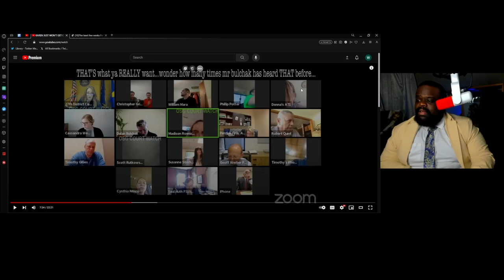She Won’t Leave After 20 months of Free Rent and Still Can’t Pay | Life Lessons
She Won’t Leave. After 20 months of free rent and Still Can’t Pay | Life Lessons I Want to share how easy it is to fall into the mindset of FOMO and not taking care of your responsibilities.